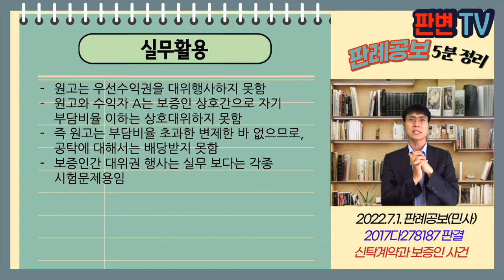신탁계약과 보증인 사건 [22.7.1.자 판례공보(민사)]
신탁계약과 보증인 사건
별 2

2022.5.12. 선고 2017다278187 판결
부당이득금

원고 보증인(상고인)
피고 신탁 위탁자의 채권자

상고기각

경남은행이 동림산업개발에 40억 대출, 원고가 연대보증
A는 부동산을 신탁회사 신탁하고, 우선수익자로 경남은행(52억), 수익자는 A
원고는 대출금채무 중 이자 1.8억을 대위변제함
신탁회사는 A에 대하여 19억원 공탁
피고는 A의 채권자로 5억 배당받음
원고는 대위변제로 우선수익권리 주장하였음

A는 물상보증인인가
연대보증채무 변제한 원고가 신탁계약상의 우선수익권을 대위행사할 수 있나

채무자 아닌 위탁자는 물상보증인 아님
그러나 보증인과 물상보증인이 인원 수에 따라 대위비율이 정하는 것이 공평함
채권자의 우선수익권에 대한 보증인의 변제자대위도
보증인과 물상보증인 상호 간의 관계와 마찬가지임

실무활용
원고는 우선수익권을 대위행사하지 못함
원고와 수익자 A는 보증인 상호간으로 자기 부담비율 이하는 상호대위하지 못함
즉 원고는 부담비율 초과한 변제한 바 없으므로, 공탁에 대해서는 배당받지 못함
보증인간 대위권 행사는 실무 보다는 각종 시험문제용임